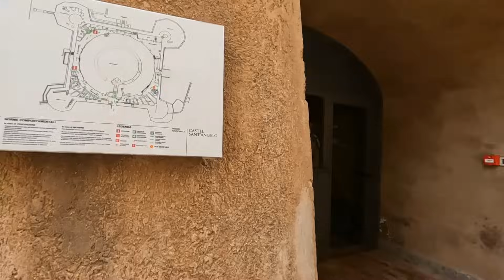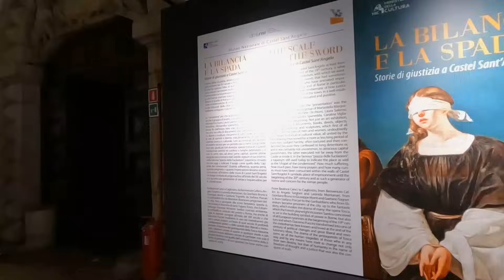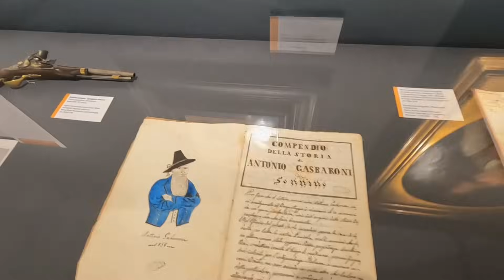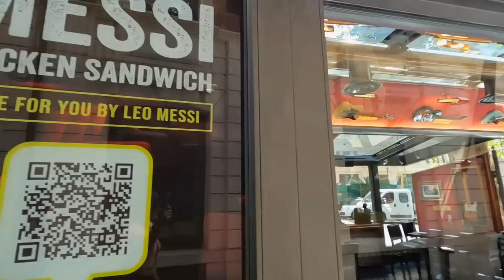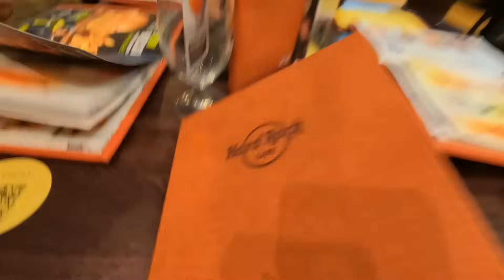Vatican City Italy Travels